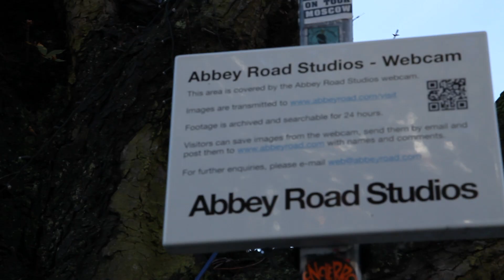The Crossing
An observational short about one of London's most iconic places.